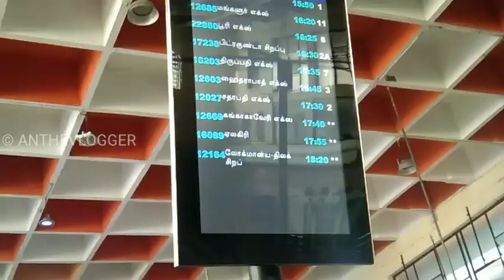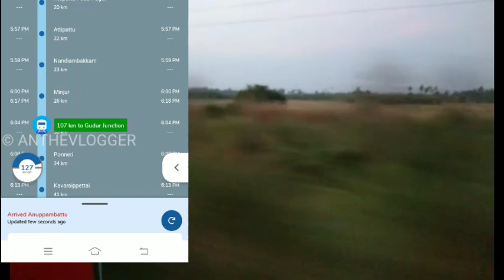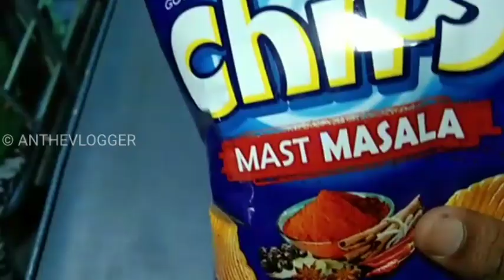Chennai To Nagpur | 12669 Ganga Kaveri Exp 🚂 | One of The Crowded Train To Bihar | தமிழ்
this is my first travel vlog. it was great experience and it was nice too. i was had bit nervous to do such vlogs but my well-wisher helped my a lot. this vlog will shows my travel experience from Chennai to Nagpur through 12669 ganga kaveri express. for one destination, I travelled in two different classes. Chennai to balaharsha Jn i travelled in sleeper class. from balaharsha to Nagpur i travelled in general Unreserved class. because, I don't have quota tickets from Chennai to Nagpur only Chennai to balaharsha Jn had one sleeper ticket so this experiment was taken for the experience and it was bit adventurous as well as good too. cleanliness was good till Vijayawada Jn. but after Vijayawada Jn, it was totally bad coz of splitting of paan masala, the wash basin was completely nasty. you can see full details in this vlog watch the whole vlog.

if the vlog or content creation is ok means you can hit subscribe button for more vlogs like this... any ideas related to vlogs, travel destinations, trains suggestions means you guys can comment in comment section. suggestions are welcome.

thankyou guys...